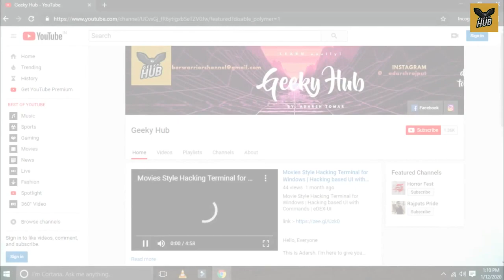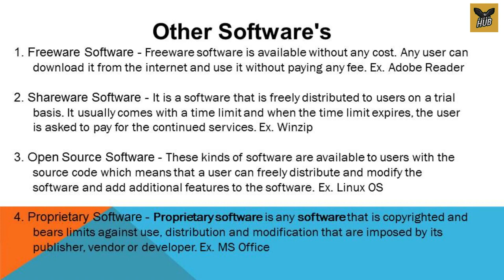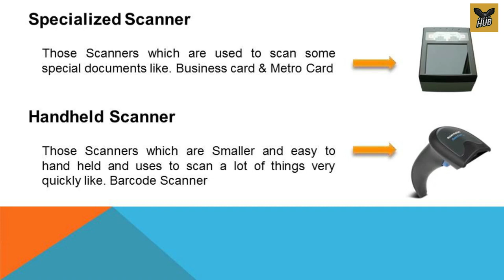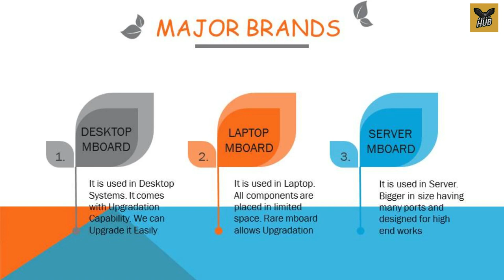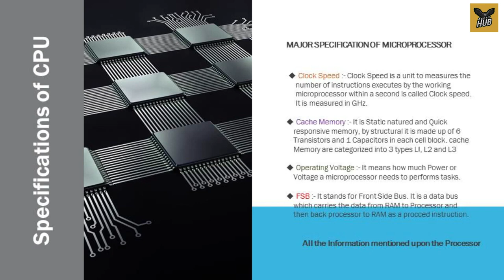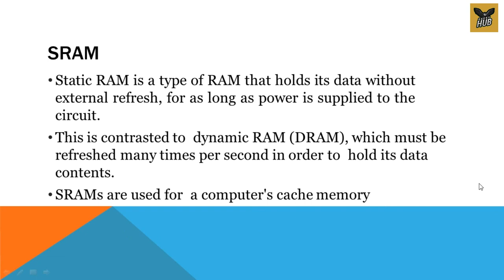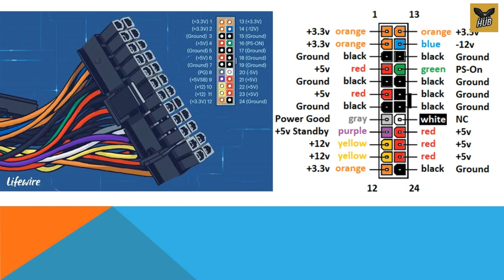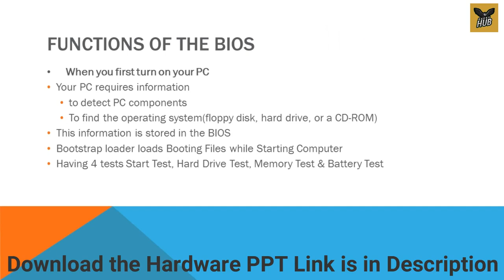Class 21 | Computer Hardware Full Course in One Video? | Digital Literacy Complete Course